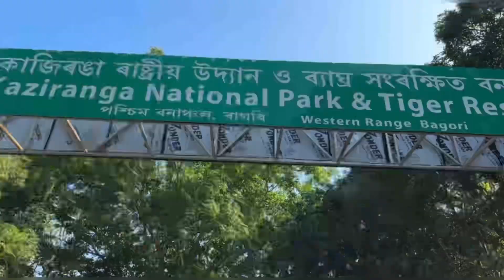Jungle Safari at Kaziranga National Park | Kaziranga Safari Western Range | Jeep Safari kaziranga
Bagori (Western) Range : Bagori Ecotourism Range of the KNP is also known for for best wildlife sighting. The zone has the magnificently beautiful landscape with an abundance of wildlife species and lush greenery. Due to presence of water body (Pond) inside the Bagori attracts animals to quench their thrust. Most of the animals such as Rhino, Tiger and other species are easily sighted.

Musician: NyLon